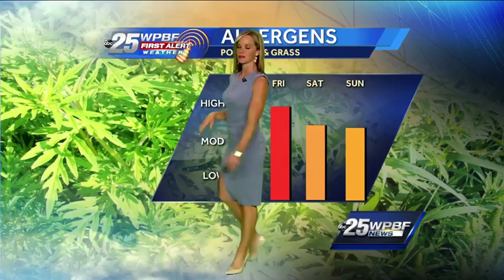Sandra's video forecast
First Alert meteorologist Sandra Shaw has your updated video forecast.